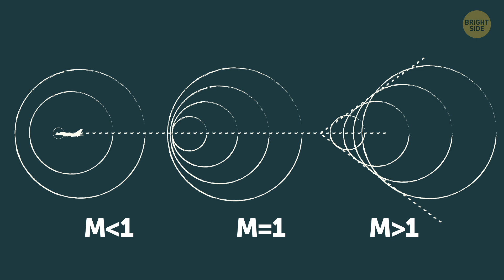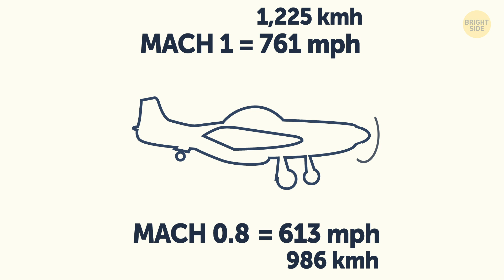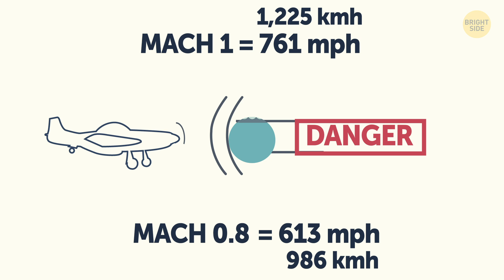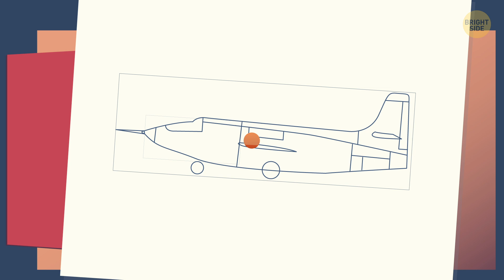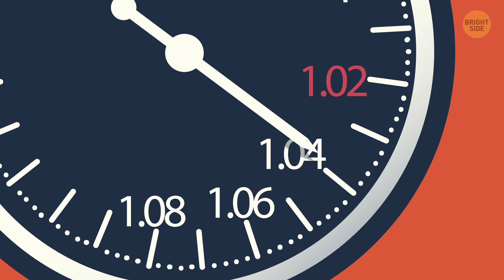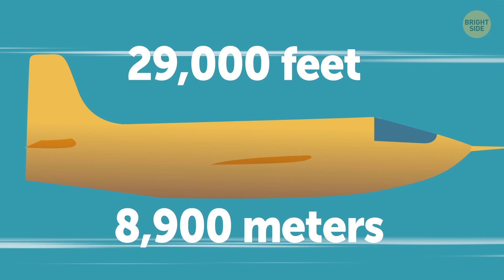A Man Who Flew Faster Than the Speed of Sound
If someone would’ve told us a long time ago that humans could travel faster than the speed of sound, we’d nod our heads in disbelief and laugh. Breaking the sound barrier was as mind-boggling as superman’s ability to defy gravity. But what if I told you that a man achieved this impossible feat more than 70 years ago? So, who is this guy? How did he manage to travel faster than the speed of sound?

Future legend, Charles “Chuck” Yeager, was born in 1923. When he graduated from school, he enrolled in the Army Air Corps. He was great with coordination, and he could carry out almost any task without any difficulty. In March of 1943, he finally got his wings to fly away. Within a year he’d managed to fly more than 270 hours around Europe. In just a few years he’d be able to travel faster than the speed of sound. And, that wasn’t an easy task...

TIMESTAMPS:
Chuck's childhood 0:40
Flight training 1:55
What the sound barrier is 3:22
How fast does sound travel? 5:44
The X-1 and its mission 6:00
How Chuck achieved the impossible 7:41
... and how he did it again at... 89 years old! 10:30

SUMMARY:
- Chuck grew up in a small town in West Virginia called Hamlin, and he was the second-born son of Susie and Albert Yeager. He had a very peaceful upbringing, and he sure enjoyed being active and curious.
- His dad owned a natural gas drilling business in Hamlin. There, Chuck developed a passion for generators, pumps and pressure regulators.
- In 1941, Chuck graduated from school; and in September of that year, he enrolled in the Army Air Corps, a choice that would change his life forever.
- He had the whole flying package, and when his training started; he took off…literally and figuratively speaking. His eyesight was 20/10 which was remarkable.
- In March of 1943, he finally got his wings to fly away. Within a year he’d managed to fly more than 270 hours around Europe.
- Scientifically speaking, the sound barrier is a sudden rise in aerodynamic force that happens when an aircraft approaches the speed of sound.
- While the world of aviation was taking off, engineers were trying to figure out a way to build airplanes that could approach the speed of sound without breaking into pieces.
- The speed of sound is Mach 1, which is equivalent to 761 miles per hour. But even at Mach 0.8 (613 mph), the shockwaves that were building up were still dangerous for the aircraft.
- The X-1 had only one mission – to break the sound barrier. So, it had to retain all its fuel in order to make the speed and travel faster than sound.
- It was on October 14th, 1947, right after 10:30 in the morning. Yeager courageously boarded the aircraft, and the mothership took off.  At 20,000 feet the X-1 was released from the B-29.
- Chuck had achieved the impossible. He had broken the sound barrier, and travelled faster than the speed of sound.
- In 2012, at 89 years old, 65 years after breaking the Sound Barrier, Chuck Yeager did it again. He flew a McDonnell Douglas F-15 Eagle and he hit 1.3 Mach, like a true aviation champion.